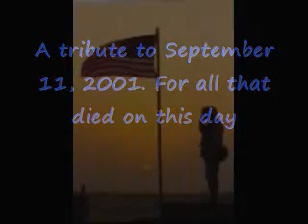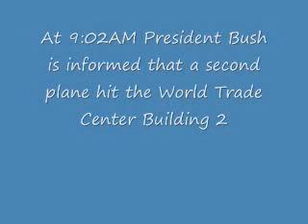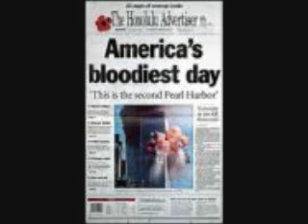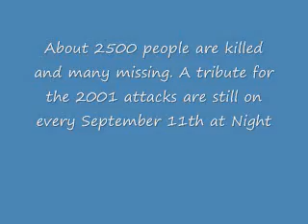World Trade Center Tribute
This is a movie that i made in memory of all who died in 9/11. God Bless